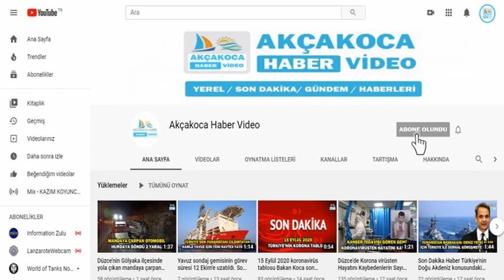Düzce nin Suncuk köyünde otomobil dereye uçtu Kazada 1 kişi yaralandı.